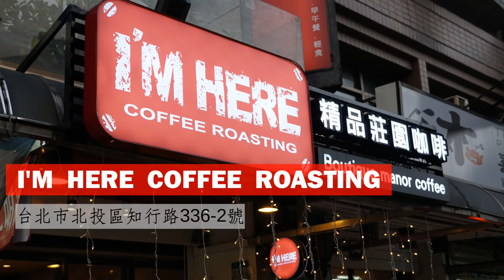[Vlog] 自動化手沖咖啡機 PourSteady @ I'm Here Coffee Roasting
到關渡捷運站拜訪同業，除了被勸敗了一台Staresso之外
竟然意外發現這台PourSteady 營業手沖咖啡機
我還以為我這輩子跟這種高檔咖啡機絕緣了
當場跪求老闆展示一下並且錄個影片來跟大家分享

音樂Music：
(1) Unexpected Moment by Assaf Ayalon
(2) Tombi by Macaroom